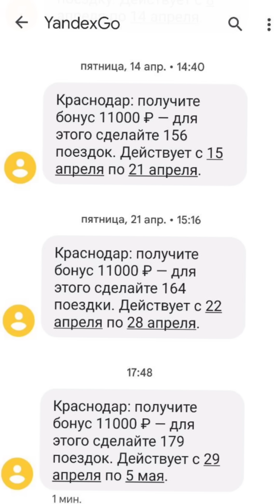Яндекс краев не видит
Таксопарк ПРАЙМ ⭐
- комиссия парка 2 %
- Подключение по всей РФ
- Первые 3 дня без комиссии ПАРКА
- Моментальные выплаты напрямую через приложение Яндекс ПРО на любую Банковскую карту
- заправка через Яндекс Про
- онлайн техподдержка парка
- отключение Налички
- нет скрытых комиссий
Номер телефона поддержки
Подключение водителей Такси ( грузовое тоже ), КУРЬЕРОВ ( также пеших )и ДОСТАВКА к Яндекс Такси по всей РФ

Мой код реферальной программы самозанятого или курьера:
8665МЕХ5